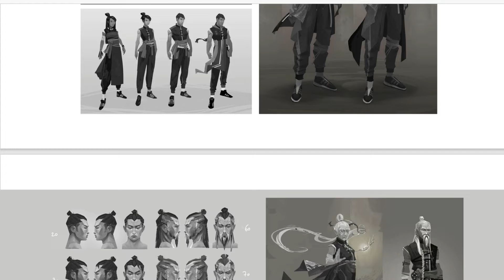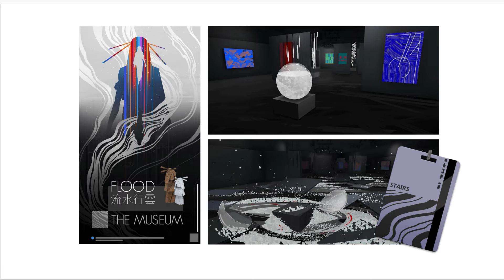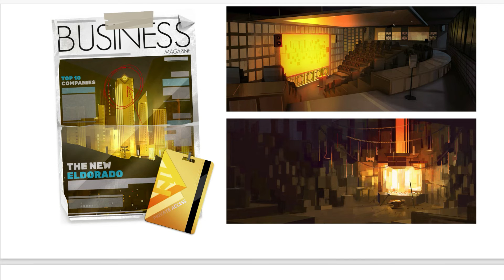Sifu Digital Artbook